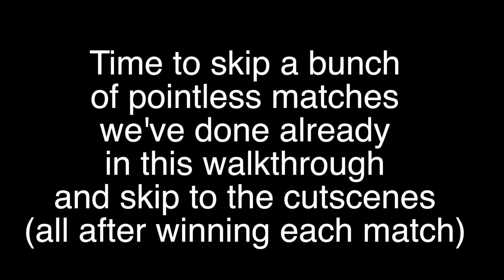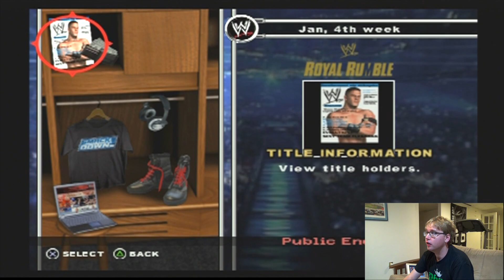WWE SMACKDOWN VS RAW PART 9: CONSPIRACY THEORY! (Another One)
Now Eddie is starting to lie, cheat, and steal his way to an easy Royal Rumble victory! It's all a huge conspiracy planned by that cheater Eric Bishoff! Makes me MAD!

Game: Smackdown Vs Raw for PS2